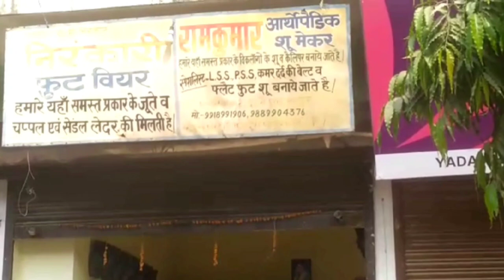Vlog Video with Vimla on Caliper Repairing Shop with her husband for caliper repair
Hello Friends this vlog video is related to Caliper Repair.